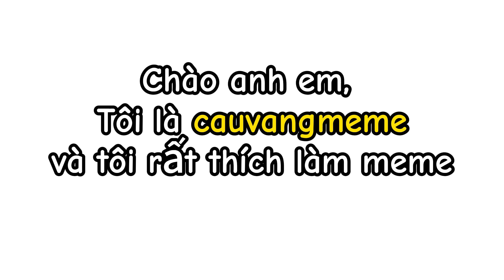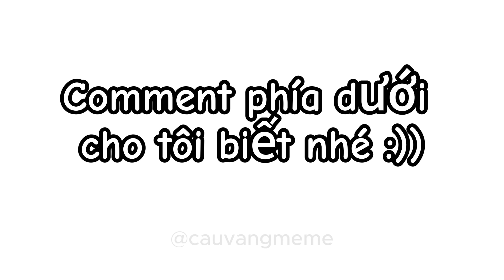Liên Quân Mobile Quá 180 Phút | Cậu Vàng Làm Meme | cauvangmeme | Ảnh chế liên quân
Xem thêm tại  @cauvangmeme07  vs  @Megamemes07